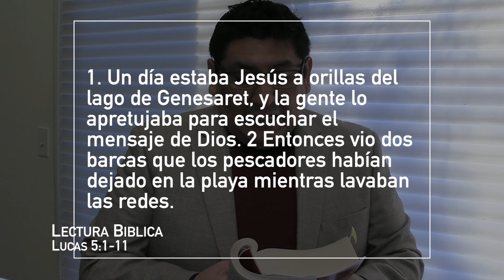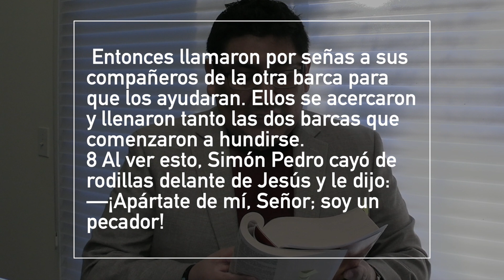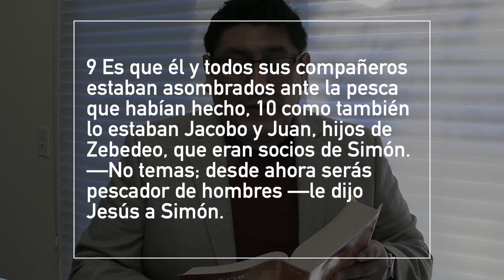¿Cómo seguir a Jesus?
¿Cómo seguir a Jesús? Si está buscando saber cómo seguir a Jesús, mire este video para aprender todo lo que necesita saber sobre cómo seguir a Jesús.

Photo by Michael Payne on Unsplash

Apoye a la Iglesia Luterana Camino de Fe con sus diezmos y ofrendas:
Envíe sus cheques a:
Camino de Fe Lutheran Church
Atención: Diezmos y Ofrendas

La Misión de la Iglesia Cristiana Evangélica Camino de Fe es: hacer seguidores de Jesús que, a su vez, harán otros seguidores de Jesús, que a su vez, harán otros seguidores de Jesús.

La pasión del Pastor Daniel Fenco es: animarte y fortalecer tu fe para que puedas conocer más a Jesús cada día.